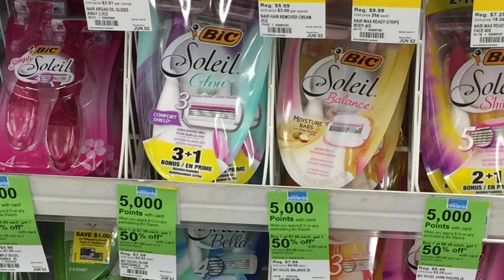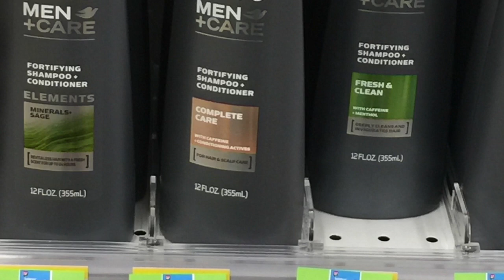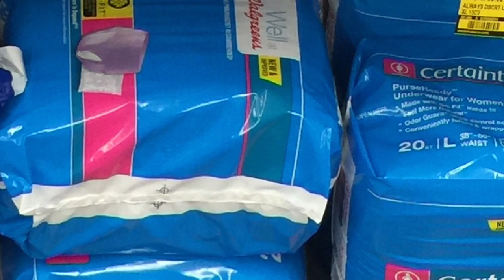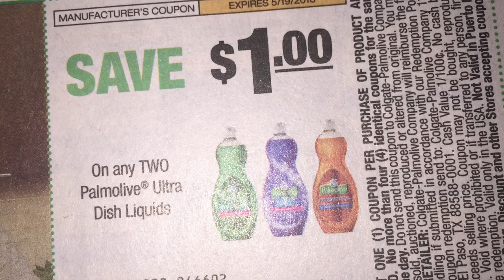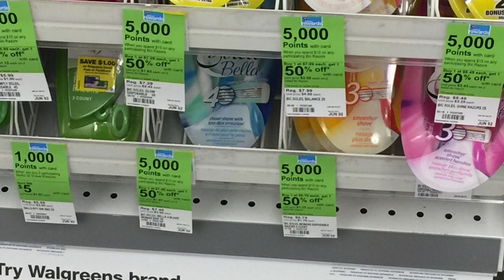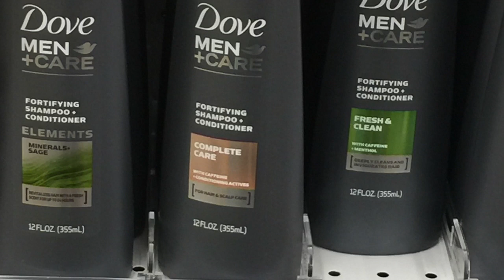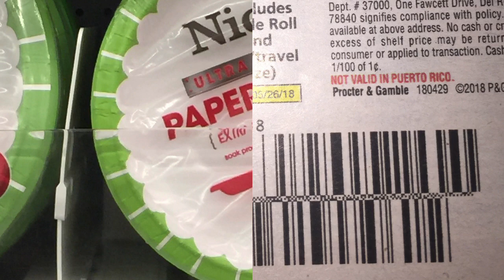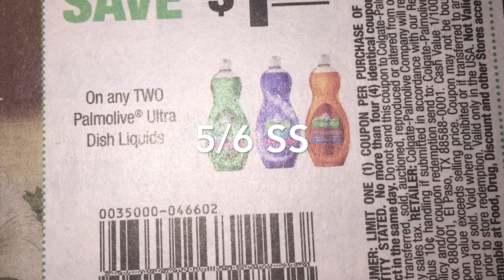Walgreens deals 5/6-5/12 freebies +MM / Ofertas en Walgreens tenemos productos gratis y con ganancia